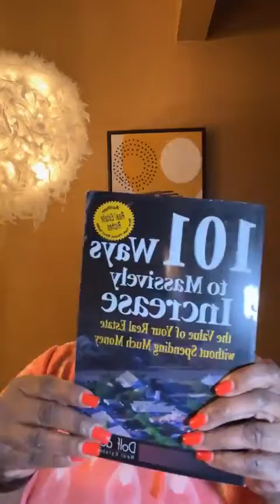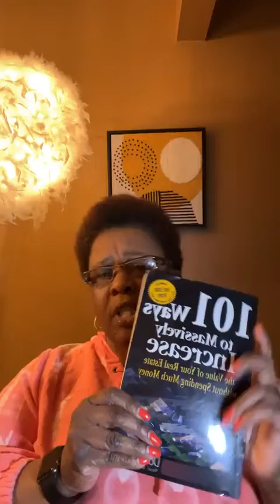Wealth Chat: Building wealth is a family affair!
I give an update for May and what to look for. Books for the next bookclub, start a coin club, a savings club.